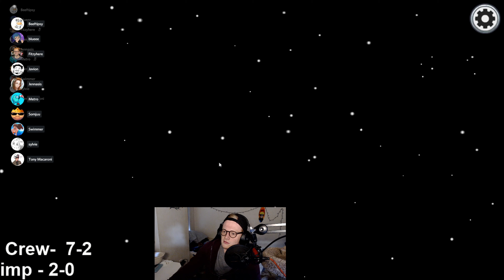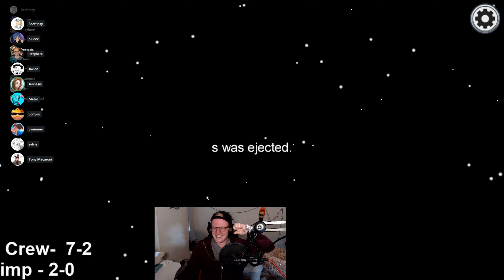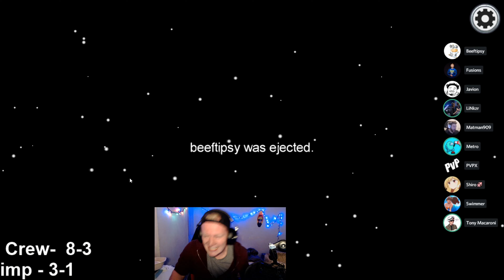200 IQ IMPOSTER gameplay with a CLUTCH double kill!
Streaming Among us and Overwatch 5+ days a week on Twitch.tv/TonyMacaroni_TV. Live around 5pm EST.

Streamers featured in this video! Go show some love :D
- Twitch.tv/Shirolul
- Twitch.tv/Metro
- Twitch.tv/PvPx
- Twitch.tv/Fusions_OW
- Twitch.tv/Fitzyhere
- Twitch.tv/Javion
- Twitch.tv/Swimmer
- Twitch.tv/Somjuu
- Twitch.tv/Jennasis
- Twitch.tv/Beeftipsy
- Twitch.tv/LiNKzr
- Twitch.tv/Mattman909